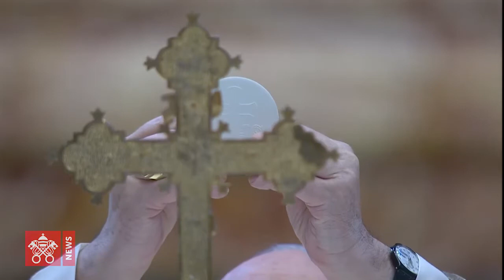Santa Misa en la Solemnidad de la Epifanía del Señor 06 enero 2021 Papa Francisco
Santa Misa de Epifania del Señor | Papa Francisco | 06 de Enero de 2021 desde El Vaticano